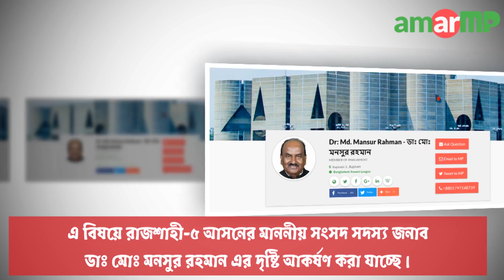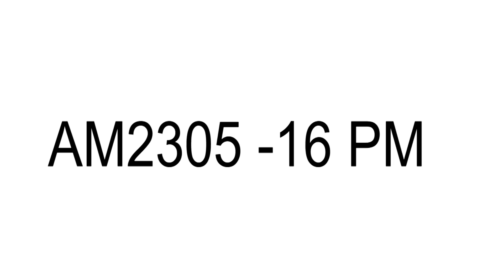গোপন ক্যামেরায় ধরা পড়লো এক অধ্যক্ষের প্রায় অর্ধ কোটি টাকার ঘুষ লেনদেন!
রাজশাহীর দুর্গাপুর উপজেলার বখতিয়ারপুর ডিগ্রি কলেজের অধ্যক্ষ মজিবর রহমান।

সম্প্রতি ওই কলেজে ৮ জন শিক্ষক নিয়োগ দেয়া হয়েছে। নিয়োগের সময় প্রত্যেক শিক্ষক প্রার্থীর কাছ থেকে নিয়েছেন ৭ থেকে ১০ লাখ টাকা।

একজন প্রার্থী কিছু টাকা কম দিতে চাইলে তিনি মাথা নেড়ে বলেন আমি ৭ লাখ টাকার কমে ঘুষ খাইনা।

শিক্ষক নিয়োগ প্রক্রিয়া সম্পন্ন করে তিনি কৌশলে অবসর নিয়েছেন।

আমারএমপি'র গোপন ক্যামেরায় দেখা যাচ্ছে ঘুষের টাকা নিজ হাতে গুনে নিচ্ছেন অধ্যক্ষ মজিবর রহমান।

দৃশ্যটি ধরা পড়ে গত ডিসেম্বরে, আমারএমপি স্বেচ্ছাসেবী সামাজিক সংস্থার এক ভোলানটিয়ারের গোপন ক্যামেরায়।